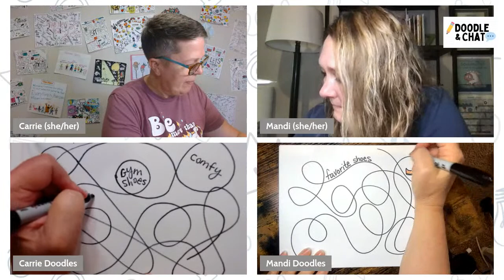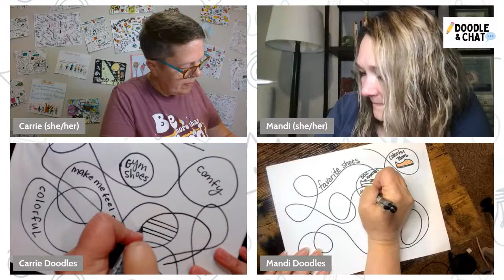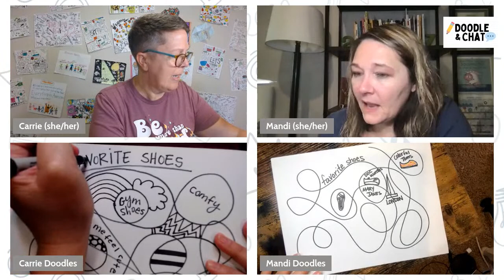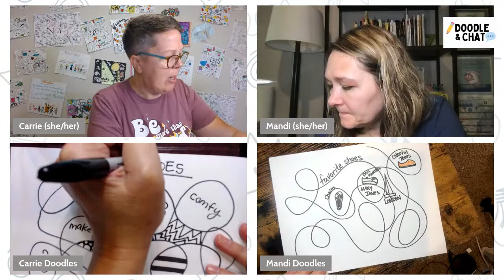Scribble Sketchnotes | September Doodle and Chat Classy | Episode 199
On this Saturday's Doodle and Chat we are doodling and chatting all about our September Doodle and Chat Classy One-Pager: Scribble Sketchnotes.

For our September Doodle and Chat Classy activity you will need:
1 sheet of white paper
Sharpie or pen or pencil or  markers or crayons or all the drawing tools
A Topic

SHARE out your doodle and chat on twitter or instagram using DoodleAndChat!!

Monthly Doodle and Chat with Friends [live right here]

SIGN UP for our FREE MONTHLY one-pager activity ready for any class, with LIVE hands on episodes of each monthly one-pager, and filled with EVERYTHING Doodle and Chat so you NEVER MISS ANY OF THE FUN

CONNECT with...

Carrie’s Drawing Tools:
Sharpie Permanent Marker, Crayola Markers
8x10 standard printer paper

Bring Doodle and Chat to your next event….
Carrie Baughcum and Dr. Mandi Tolen each bring over 22 years of classroom experience to all they do. As published authors and experienced speakers, they love to share their ideas, learning and experiences with others!  Through Doodle and Chat Mandi and Carrie use fun, the unpredictable, conversations, and the practice of sketchnotes to learn about educators, amplify their contributions to the field of education, and have conversations about current issues and ideas in education. With paper, pen, an iPad and “the bowl that knows” filled with fun relationship building and specific to the audience questions, Mandi and Carrie bring a new and unique keynote, an engaging conference session or an interactive, doodle filled, laugh to connect whole lotta fun conference experience.

Contact Carrie and Mandi at carriebaughcum[at}gmail.com